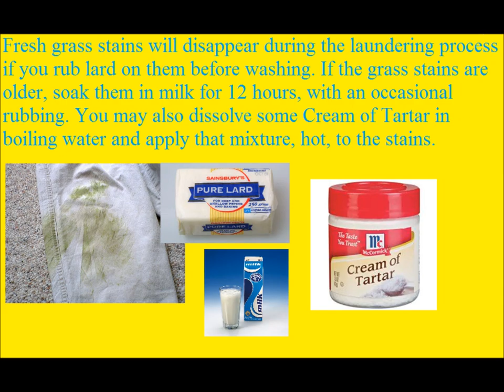Daily Household Hints to Help Inside the Home Nov 10, 2013